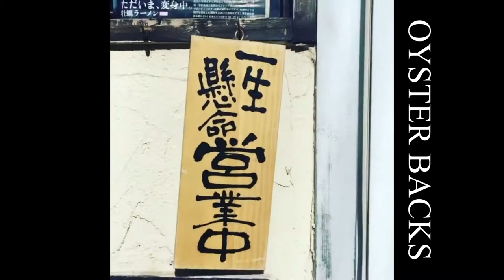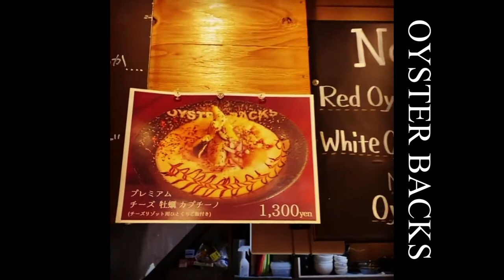OYSTER BACKS（おいすたーばっくす）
住所/ 〒175-0083 東京都板橋区徳丸２丁目１−８（東武練馬駅 徒歩2分。南口を出て、左に直進するだけ）
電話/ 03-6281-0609